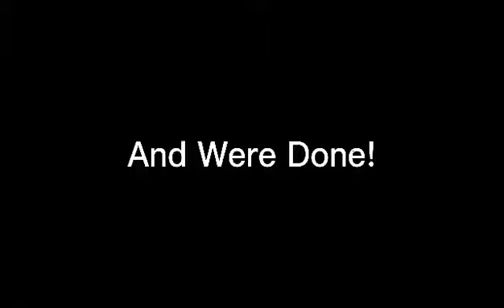GREENLAND (Greenlandic) CUISINE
This video made by my student miss Jea Agrabio.